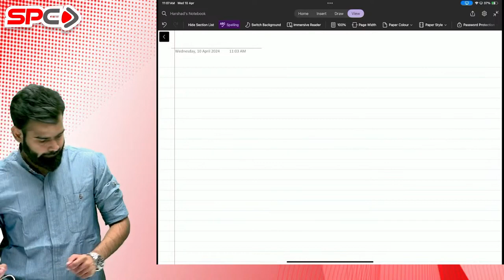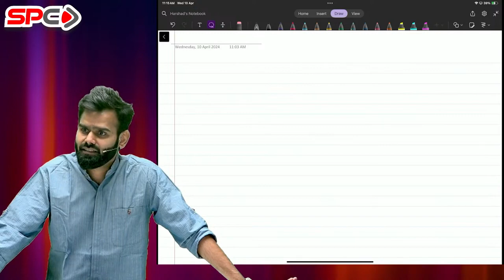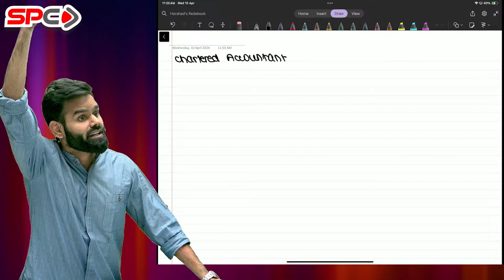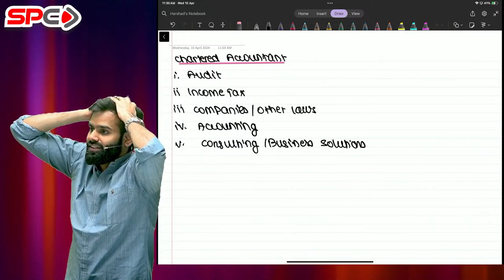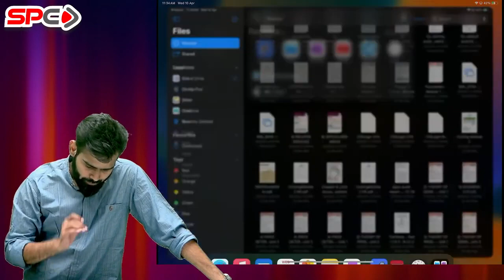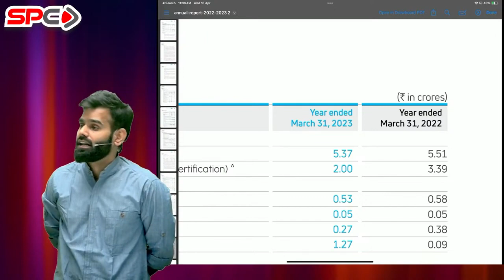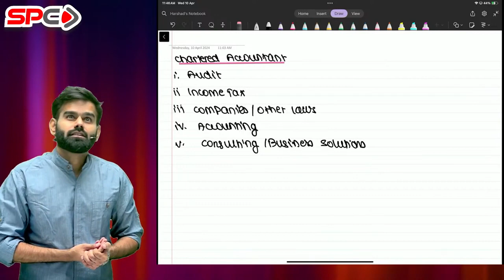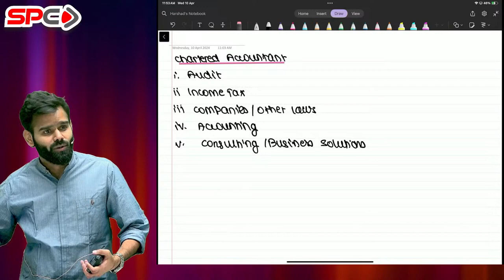01. CA FOUNDATION NEW SYLLABUS ECONOMICS | SEP DEC 24 | YODDHA BATCH BY CA HARSHAD JAJU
01. CA FOUNDATION NEW SYLLABUS ECONOMICS | SEP DEC 24 | YODDHA BATCH BY CA HARSHAD JAJU